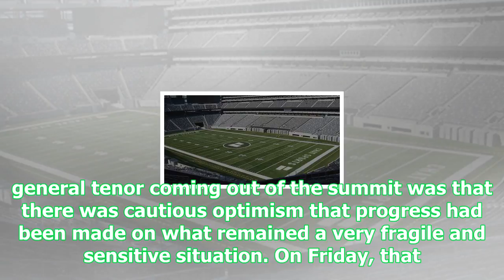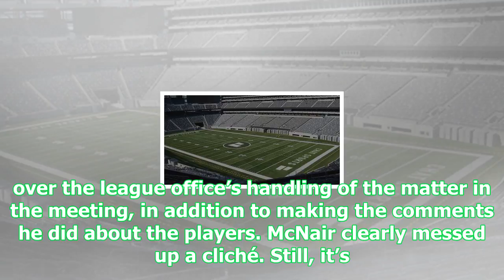Bob mcnair's comments show the fragility of relations between nfl players and owners